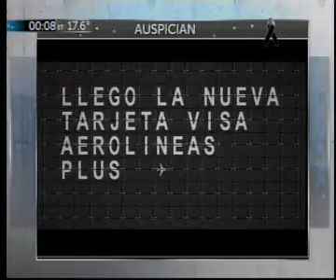PICADO FINO y MEDALLERO DE CODIGO POLITICO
PICADO FINO y MEDALLERO en el Programa CODIGO POLITICO que conducen los periodistas Julio Blanck y Eduardo van der Kooy y que se emite los Jueves a las 23:00 horas por la Señal de Noticias TN .:. TWITTER: @SILMARprod